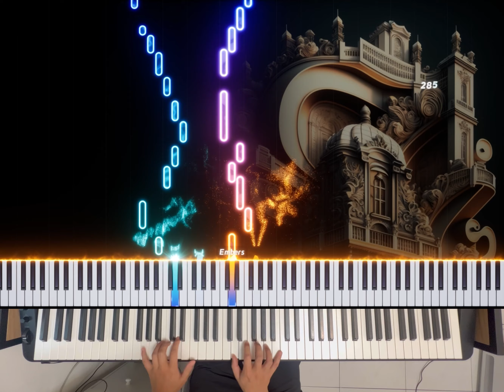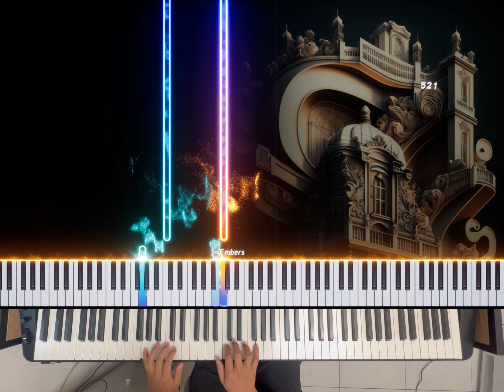自學鋼琴即興￼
即興復調練習